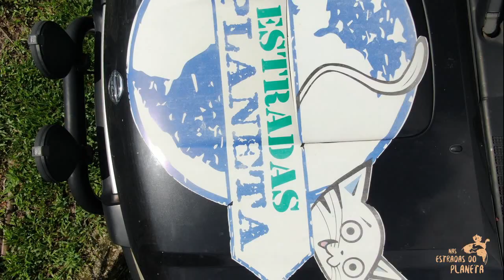dedo de deus movimento de massa fev 2020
Desmoronamento importante aconteceu no Dedo de Deus, Serra dos Órgãos (Gaupimirim / Teresópolis), agora, em fevereiro de 2020.
Um bloco soltou-se da parte alta, produzindo grande dispersão de energia e movimento de pedras, terra e árvores.
A major landslide happened in Dedo de Deus, Serra dos Órgãos, now, in February 2020.
A block detached from the upper part, producing a great dispersion of energy and movement of stones, earth and trees.
Music "Possible-light-by-ziv-moran_Artlist" Soundcheck made by "Leo Vai Pra Marte Filmes".